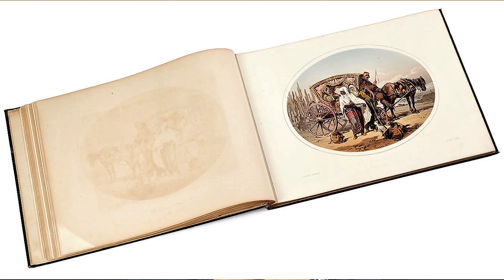Amedeo Preziosi - İstanbul Aşığı Bir Ressam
Amedeo Preziosi, yolu İstanbul'a düşmüş oryantalistlerin en ünlüsü ve en İstanbul sevdalısı. Malta'da varlıklı bir ailenin çocuğu olarak dünyaya gelen Preziosi, çok genç yaşlarından itibaren sanata ve özellikle resme ilgi duymuştu. Paris'te aldığı sanat eğitiminin ardından yolu İstanbul'la kesişen ressam, çizimleriyle İstanbul'a ve İstanbul tarihine de damga vurmuştu.

Kont Amedeus Preziosi'nin hayat hikayesini Turgay Tuna'dan dinliyoruz.